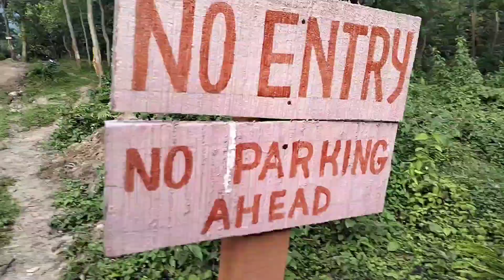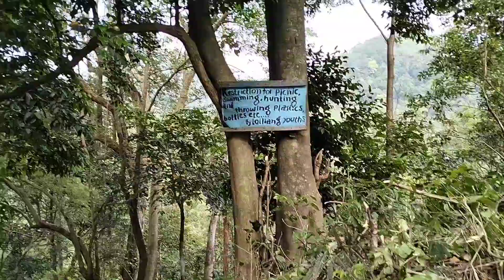Last Summer Meet Up Vlog With My Buddies 🥲// Kancho Choro Vlog // Full Masti😅🎸 //